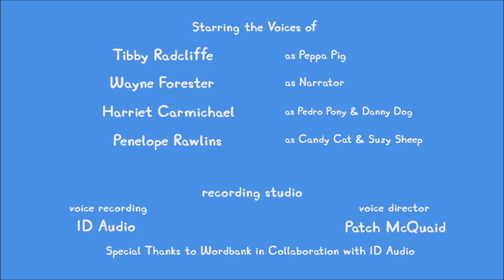Peppa Pig Tales Pancake Day